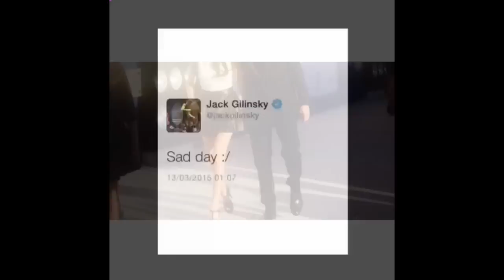Jadison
RANT ALL YOU WANT DOWN BELOW!